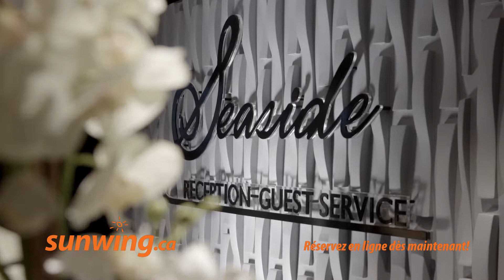Expérience MSC Seaside | Français | Sunwing.ca